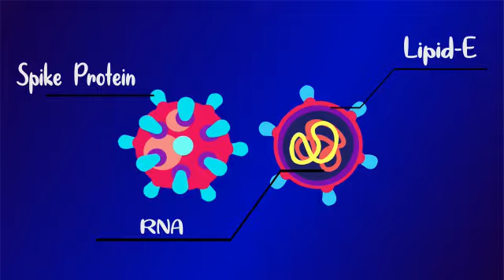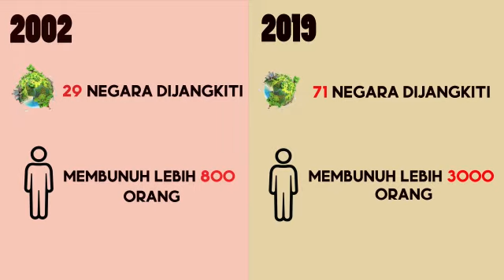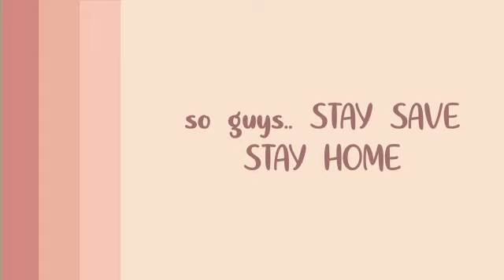MOTION GRAPHICS: APAKAH ITU COVID-19?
BY:
1. NUR SAKINAH
2. NUR FATIN ZULAIKA
3. FARAH ALWANI